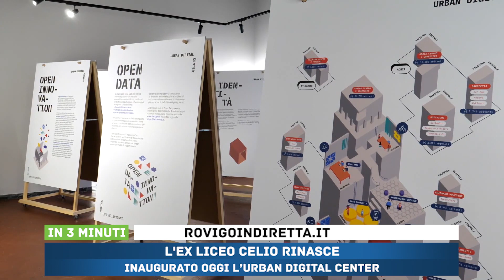IN 3 MINUTI - 25/02/2021